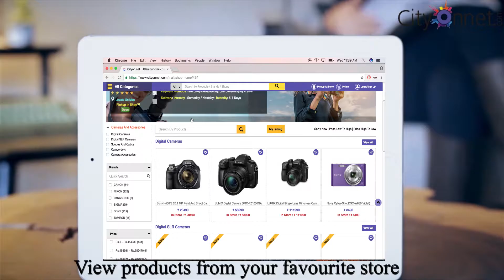Glamour Cine Corporation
Cityonnet is India's first Omnichannel Marketplace that lists all the products available in the store nearby. You may either shop instore or online .Celebrate shopping the way you want!